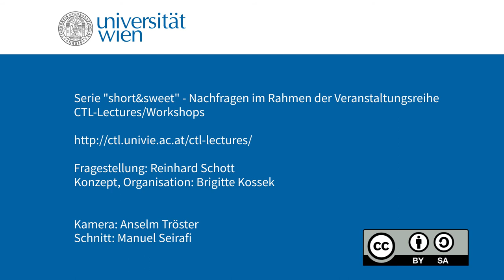CTL-Videoserie „short&sweet“: Sebastian Walzik, Berlin, 06. Dezember 2018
Center for Teaching and Learning, Universität Wien
 short&sweet

Kurzinterview mit Dr. Sebastian Walzik (Berlin) anlässlich seines Vortrags: „Was lernen die Studierenden in meiner Lehrveranstaltung wirklich? Lernerfolgskontrollen formativ einsetzen“. Walzik erläutert kurz und bündig was unter „Classroom Assessment Techniques“ (CATs) zu verstehen ist und einige ihrer Einsatzmöglichkeiten.